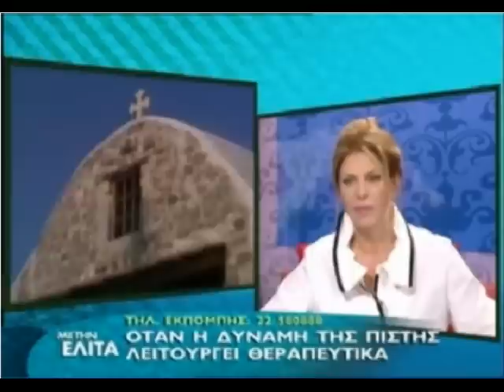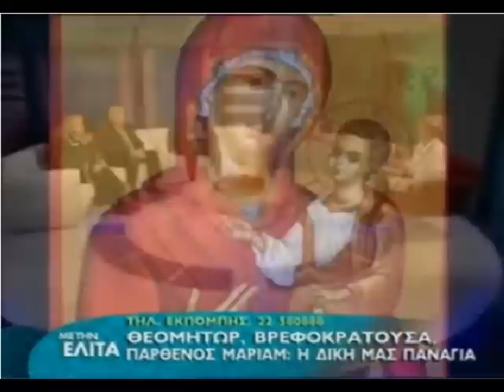Η ΠΑΝΑΓΙΑ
Από την εκπομπή της Ελίτας.